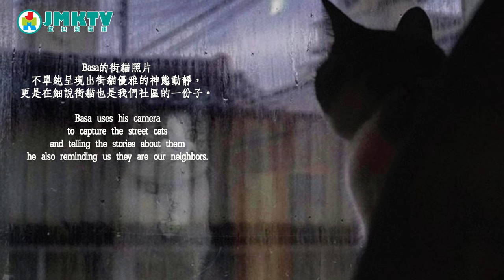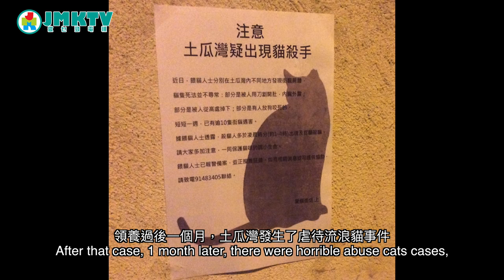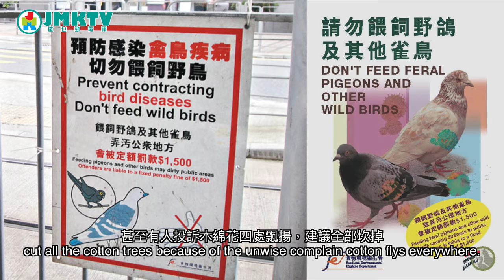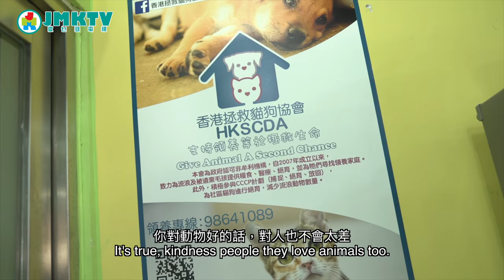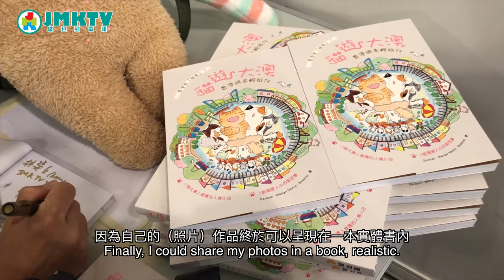【不離地廣場 】用光影追逐街貓的一個人 下集 The story who cares: Basacat Part 2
Basa 用鏡頭展現生命的可貴，繼續分享他對街貓攝影，甚至香港街貓政策的意見。

嘉賓：Basacat
導演：林導 Lam Dou